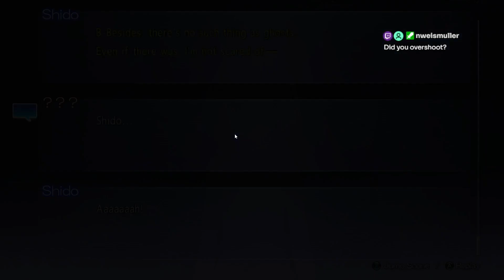Let's Play Date A Live: Rinne Utopia [21] Smell ya Later!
Origami Route:
Day 1 (June 26) Date 2

As always, Origami is super thirsty. What she does to our gym clothes shouldn't be mentioned in polite society. We also get the Origami version of the Tengu Cow event.

Rinne Utopio is one of three games in the Date A Live universe that were bundled together with Rio Reincarnation.